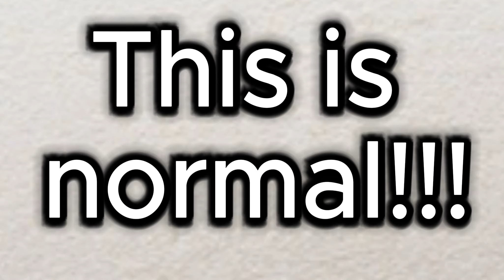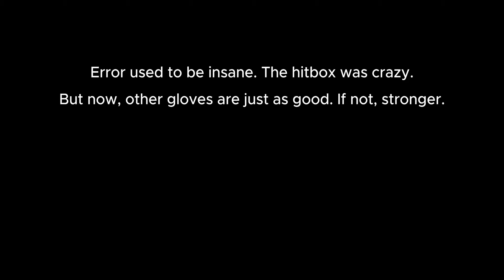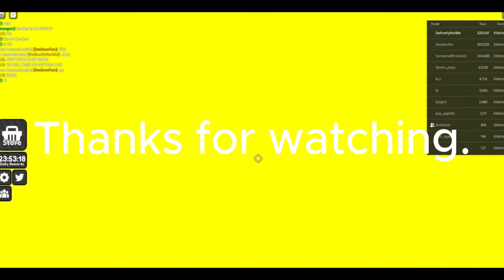Quitting Roblox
Guys, I'm just sick of playing online. With eight billion people in this world, so many of them are complete jerks. They hack, they cheat. But I think I just want to play myself or with my friends instead of with these jerks. It means a lot to me.